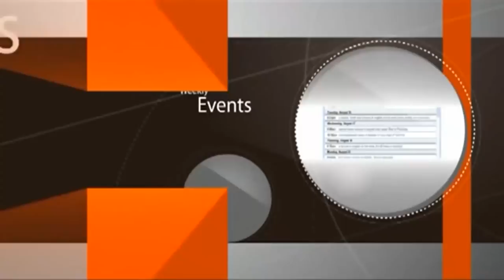The Worse Day And Tragedy Ever - Current Events